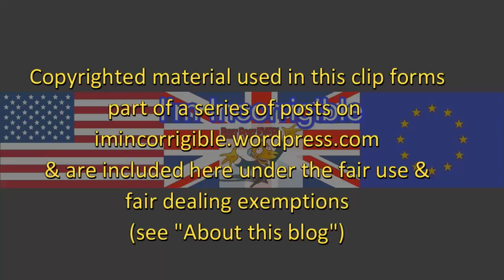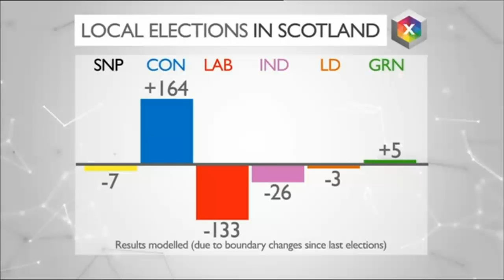GE2017: what do the local election results indicate for the general election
Sunday Politics 7 May 2017